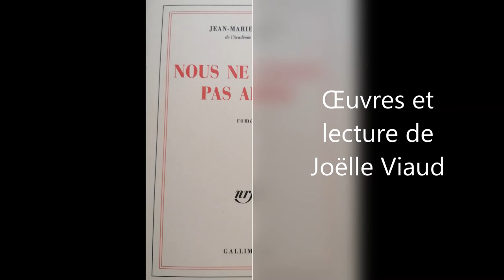La Chaire de ma Voix 8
Lecture de Nous ne savons pas aimer de Jean-Marie Rouart de l'académie française
Partie 1 - Sous la neige
Le lit de Napoléon à Schönbrunn